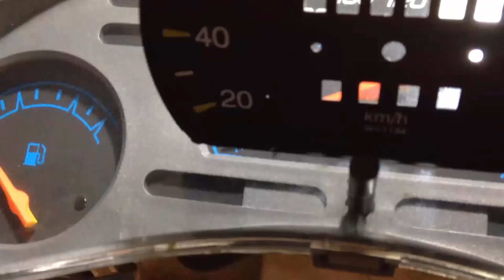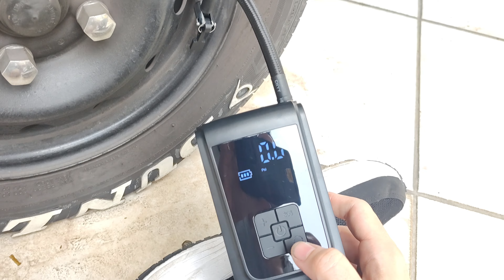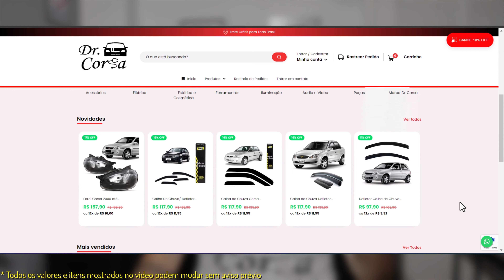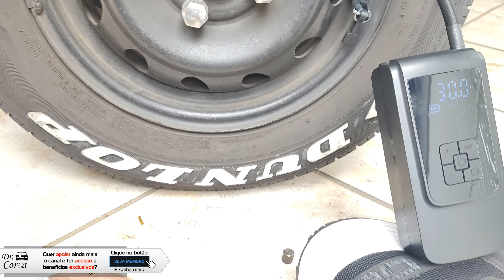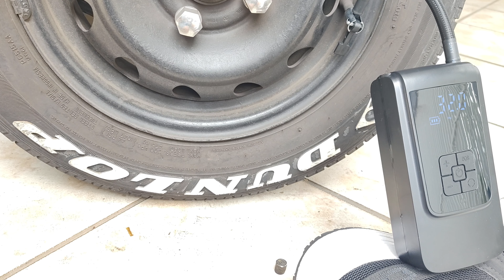Teste PRÁTICO do COMPRESSOR DE AR PORTÁTIL com o Pneu TOTALMENTE MURCHO! Quanto TEMPO demora?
E aí, galera! Hoje é dia de teste prático: vou colocar o compressor de ar portátil à prova com um pneu totalmente murcho! 🚗💨 Será que ele dá conta do recado? E quanto tempo será que demora para encher o pneu do zero? No vídeo, vou mostrar todos os detalhes desse teste, incluindo o desempenho, a praticidade e se vale a pena ter um desses no porta-malas. Vem comigo e descubra se o compressor de ar portátil é realmente útil em situações de emergência!